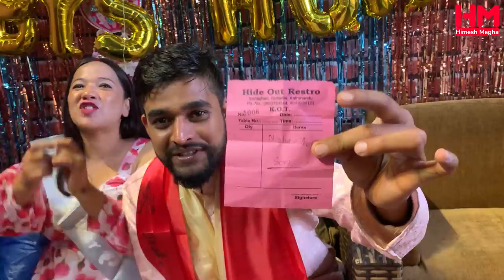Baby Shower//Boy or Girl purai Video hernus//Name of our Baby REVEAL! 💕 Himesh Megha Official